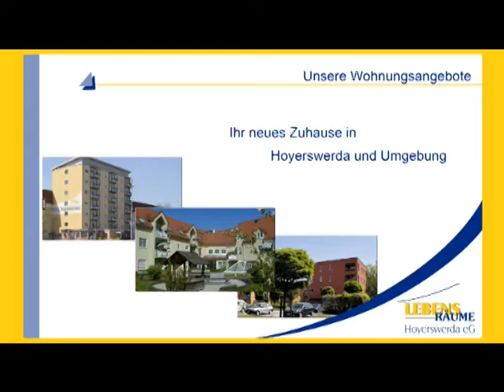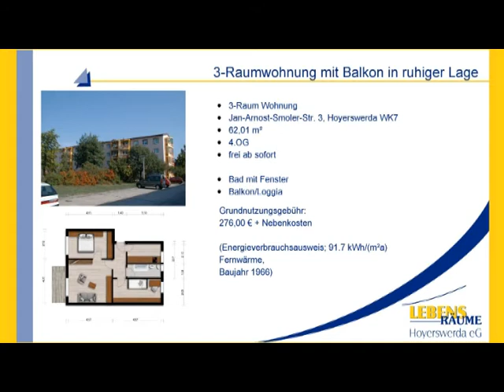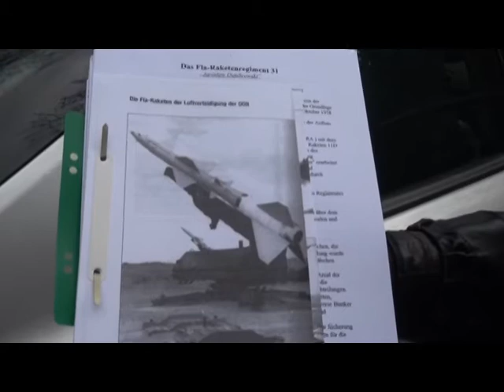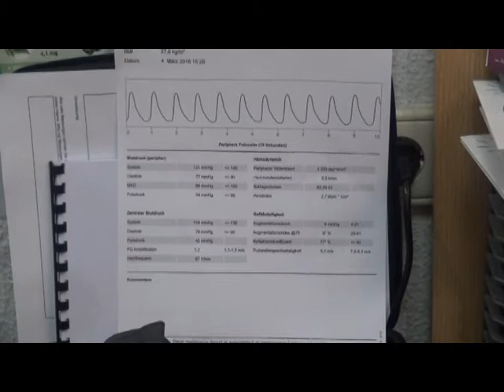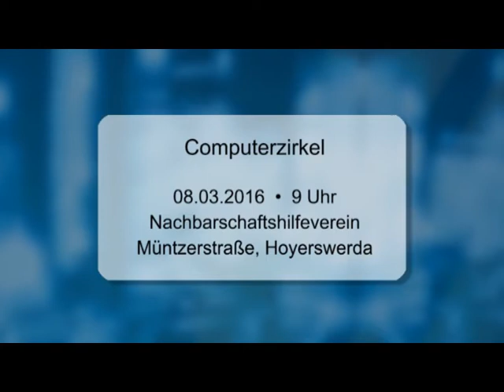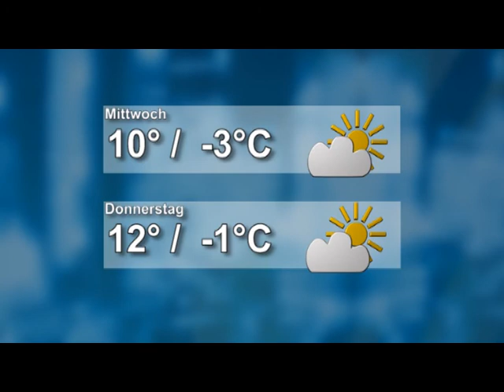Drehscheibe Lausitz vom 07.03.2016 - ELSTERWELLE